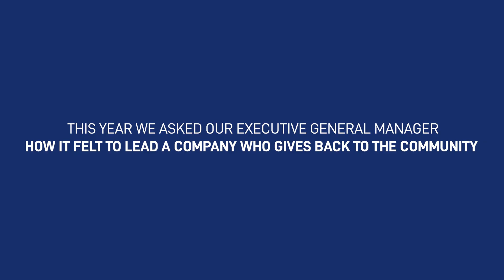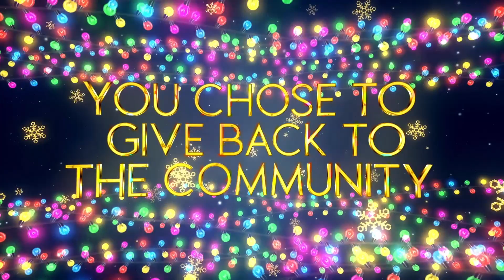The Best in People. IPA's Christmas Message 2020.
By choosing IPA as a client and a jobseeker, you choose to give back to the community. As a registered social trader, 100% of our profits go back into the community to fund support programs for those living with a disability.

We will be expanding these operations nation-wide, and want to work with you to make a difference.

At IPA our vision is to positively impact people. Everything we do, we do to enhance the lives of people – be it our clients, our candidates or each other.

Thank you, and Merry Christmas!